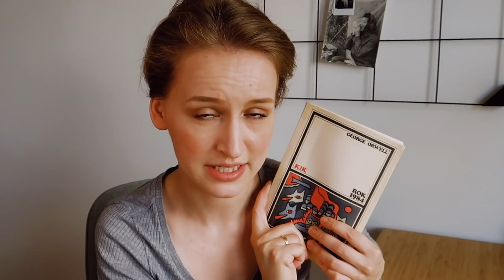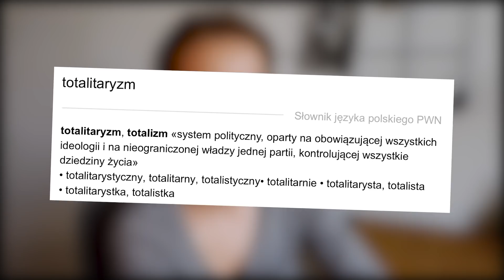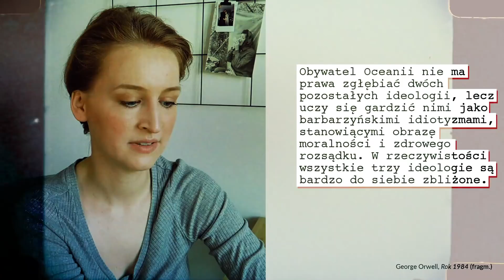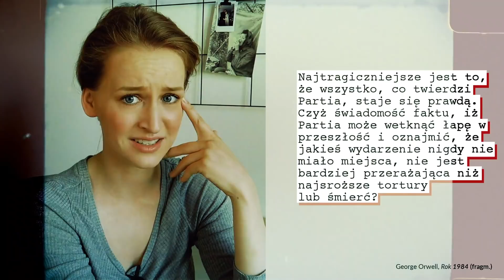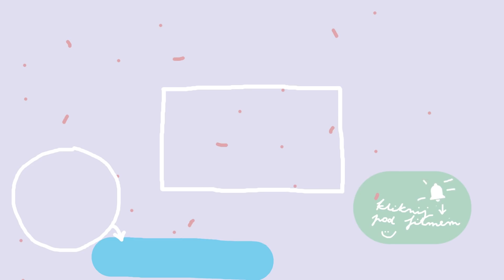Jak Orwell to wszystko przewidział?! | Jola Szymańska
Co "Rok 1984", napisany w roku 1949, ma wspólnego z rokiem 2020? I jak Orwell to wszystko przewidział? Zapraszam do dziwnie znajomej antyutopii ;)
⬇Linki ⬇
POMOŻESZ MI DODAĆ NAPISY DO FILMU?
Wystarczy kliknąć w trzy kropki pod filmem po prawej stronie i dalej w "Dodaj tłumaczenia", a potem spisać choć fragment. Dziękuję Wam za każdą najdrobniejszą pomoc!
Ten film nie jest wynikiem żadnej współpracy.